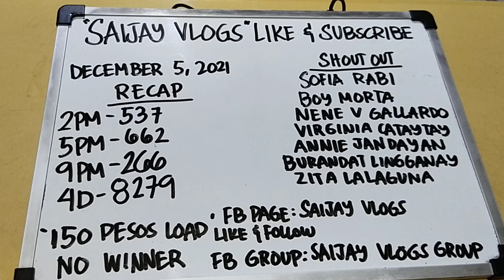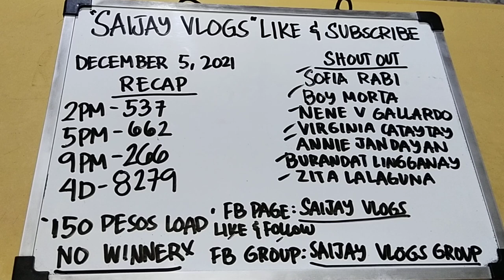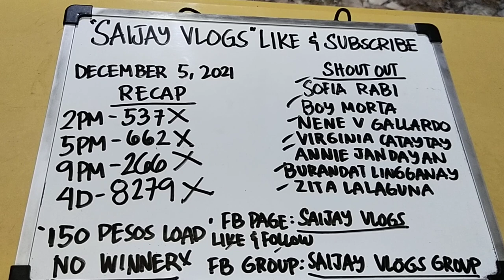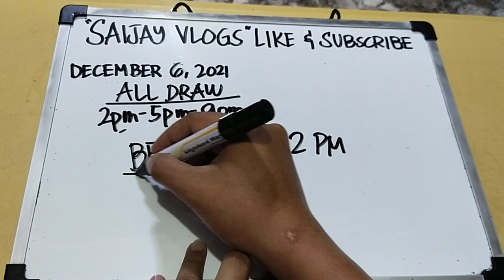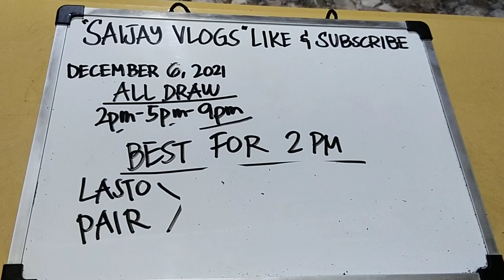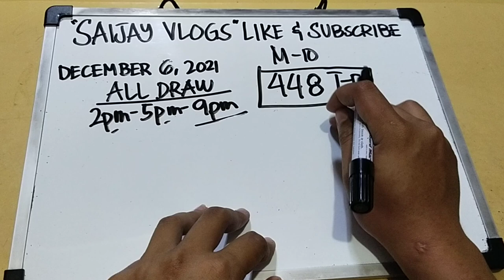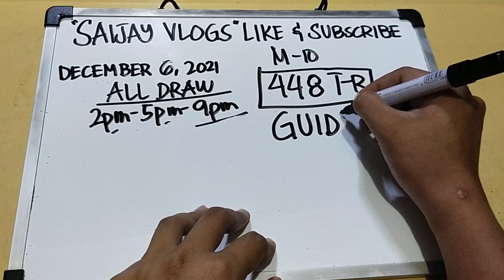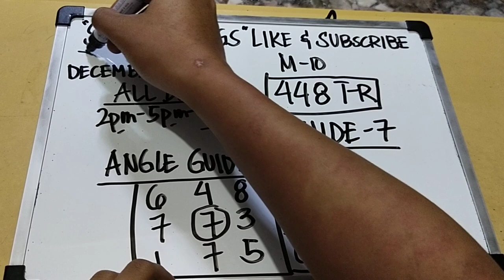SWERTRES HEARING TODAY!(DECEMBER 6,2021) BEST FOR TODAY!